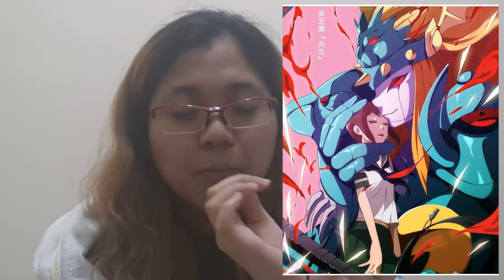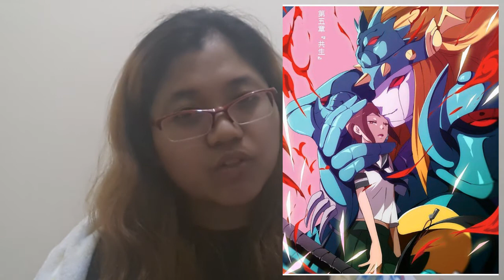My Thoughts about the Digimon Adventure Tri Movie 5: Symbiosis(2nd teaser pic - Real or Not?)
***Pictures BELONGS to Digimon & Toei Animation***
Recorded on April 11th,2017- HKT(night time)
All the songs in the video can be found on [ musmus.main.jp ]

So what do think of the 2nd teaser pic of the Digimon Addventure Tri Movie 5?. Is it real or is it a fan-made?

Anyway, its getting more interesting to watch this ASAP but no release month nor date yet...Hai.

Here's my other video that I talked about the Digimon Adventure Tri Movie 5 last month